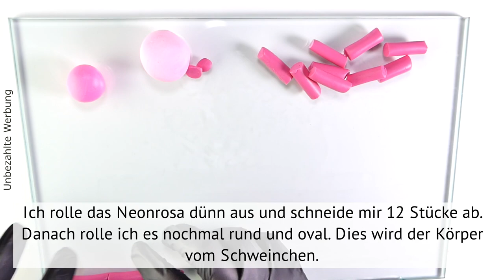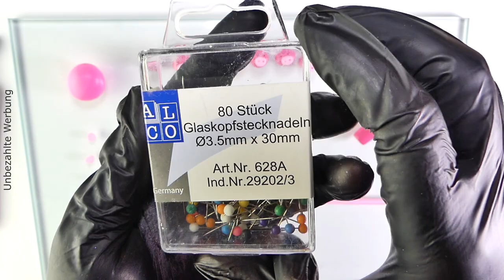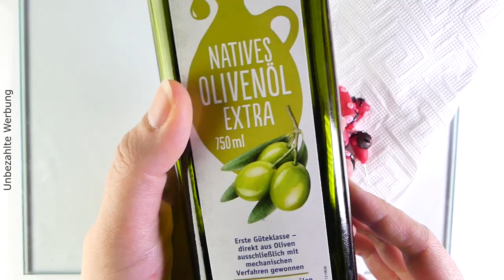Silvester Glücksbringer / Glücksschwein 2022 aus Fimo, Cernit & Fimo Leather - Französischer Look 🇫🇷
Last Minute Glücksbringer für 2022! Ich hoffe wirklich sehr, dass das nächste Jahr ein ganz ganz tolles Jahr für uns alle wird und dafür hab ich uns heuer einmal richtig ausgefallene Glücksbringer gemacht.
Wir machen heute kleine (französisch angehauchte, fehlt nur noch das Baguette) Ferkel im Konfetti-Beutel! Happy New Year 2022! AUF UNS!